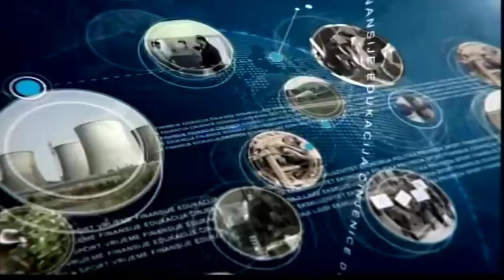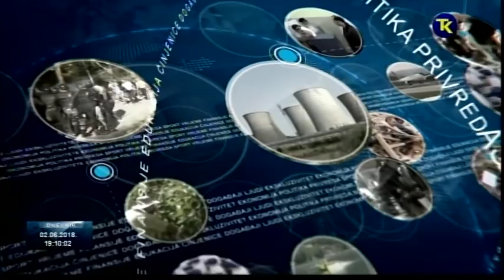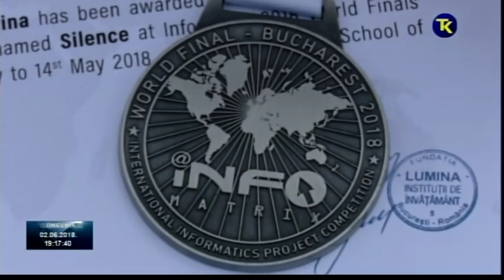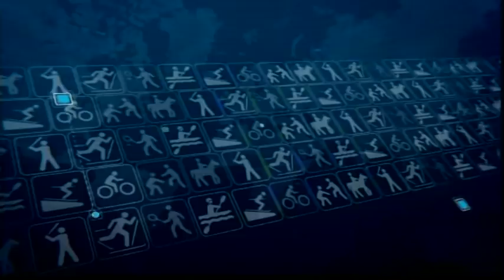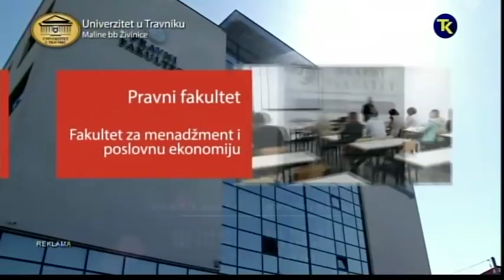DNEVNIK RTV TK 02 06 2018